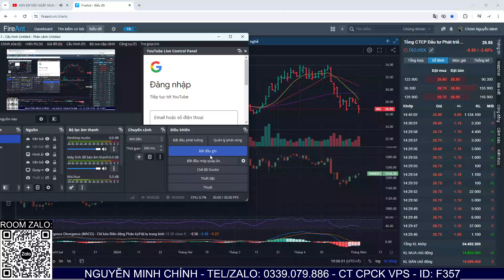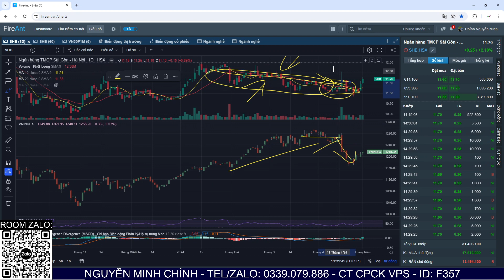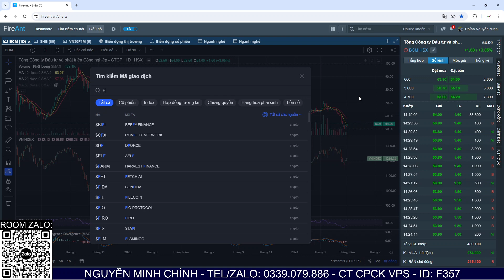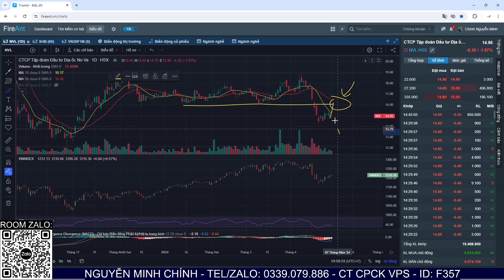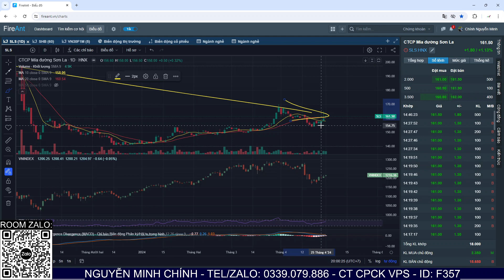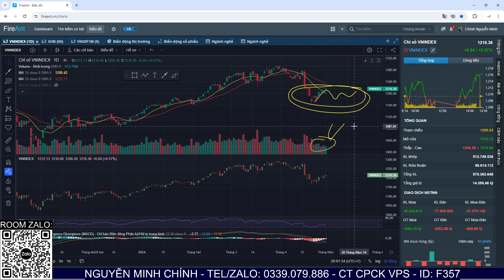Nhận định thị trường 03/05: Vùng trống thông tin, cổ phiếu có dòng tiền: FPT MWG REE ACB SHB TCB HPG